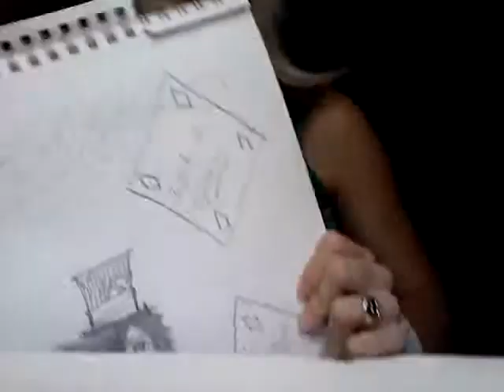Another stupid random video c: I love you friends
Yup stupid and meaningless XD oh well cx